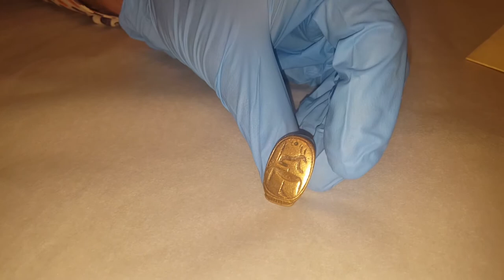Adventures in Egypt - Mrs Goodison & Other Travellers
Tom Hardwick, Exhibition Curator talking about objects from exhibition due to open Sat 23 September